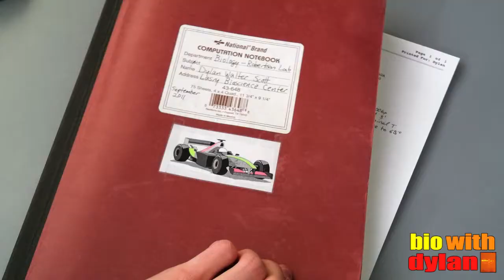Real-Time PCR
Tunes:
D.N.A - A Flock of Seagulls
Out of the Barrier/River of Blood/A Traitor's Grave/Sons of Myrgard - Martin O'Donnell